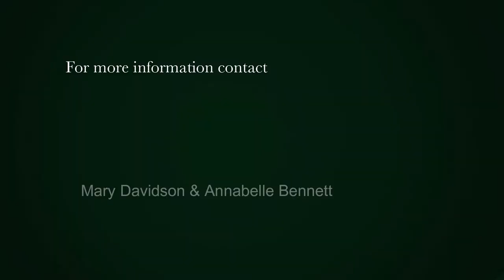4 Bedroom house for sale in Claremont | Pam Golding Properties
Step into this stylish family home and view many options.
Conveniently situated in a quiet street in Claremont near to parks, Belvedere shopping centre and top Rondebosch schools you will love the easy living and flow that it provides.

A light and bright lounge with large bay window and fireplace leads to a well-appointed kitchen with granite tops and separate scullery. This flows to a lovely sunny dining room with sliding doors to the patio and fenced pool.

There are 3 good-sized bedrooms (all bics) with main ensuite and a family bathroom.

Off the dining room there is a spare room/4th bedroom and a versatile entertainment room which would make an excellent work from home with doors into the carport and internally to the dining room.

Good security with alarm and electric fence, plenty secure parking and covered carport make this a home that ticks your boxes.